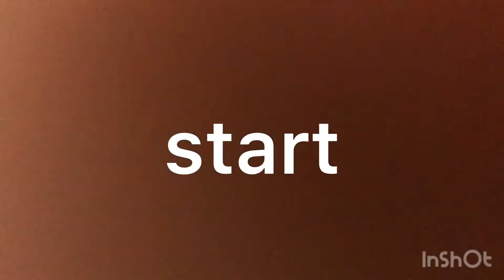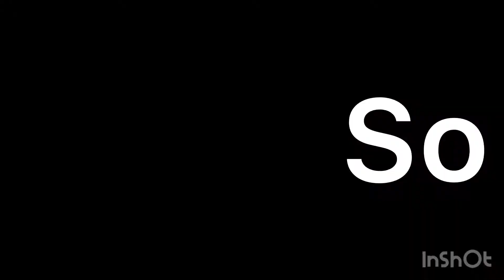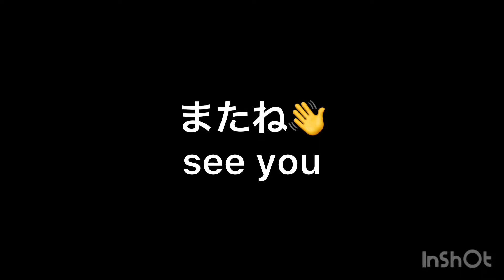部屋に海。50cmのBIG立体ハコフグを作る【ワイヤーアート】さかなクンの帽子の魚 wire art No.36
オーダーいただいた、50cmハコフグを作っていきます。
さかなクンの帽子にもなっている、可愛いお魚です。

ご存知でしょうか？　針金はなんでも作れるのです。

平面、立体、なんでも作れる針金の楽しさ発信いたします。

簡単な作り方もあるので、気軽にご覧下さい。

作っているのは、
三児の父のサラリーマン歯科技工士のbanaでございます。

不器用で苦労しましたが、若い頃から1番喜ばれたのが針金仕事だったので、それを活かして作品も作り始めました✌️

色々出来る事、喜んでもらえる事を模索しましたが、ワイヤーアートに専念する事にいたしました。

メインは
【ペットの写真から針金アートハンガー】
を作っています。
北海道/札幌

オリジナル作品、その他オーダー相談も少しずついただいております。

動画が更新されない間、Instagramをギャラリー的に更新していますので、そちらをごらんください。

did you know?  You can make anything with wire!

 We will send you the fun of wire that can make flat, three-dimensional, anything 😄

 There is also an easy way to make it, so feel free to take a look.

 I'm making
 I'm bana', a salaryman dental technician who is the father of three children.

 I had a hard time with clumsiness, but since I was young, I was most pleased with the wire work, so I started making works using that ✌️

 I sought to do various things and make people happy, but I decided to concentrate on wire art.

 Hokkaido / Sapporo